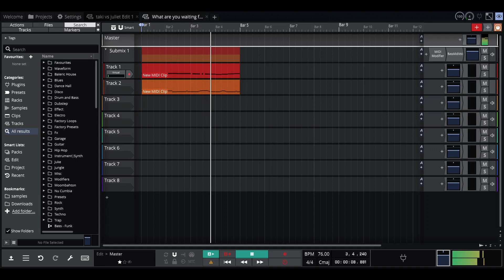nvm I made a second song on monday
I call it "bedrotting!!!"
It was supposed to be a bossa-nova song like castaways from the backyardigans, (RIP Janice Burgess)